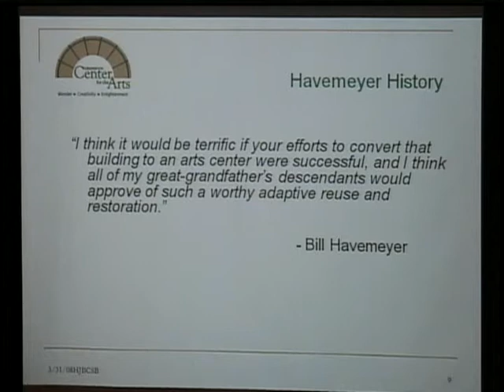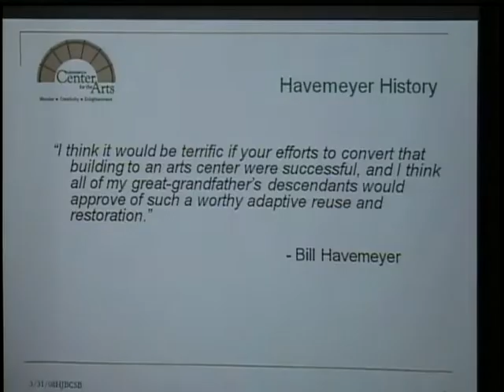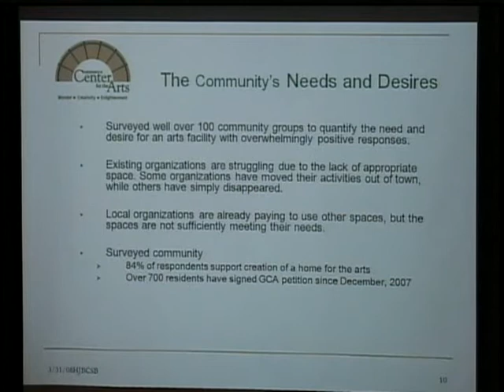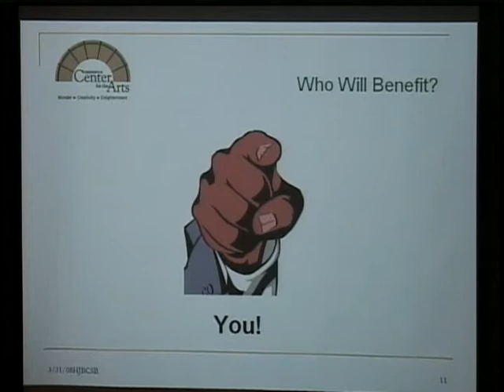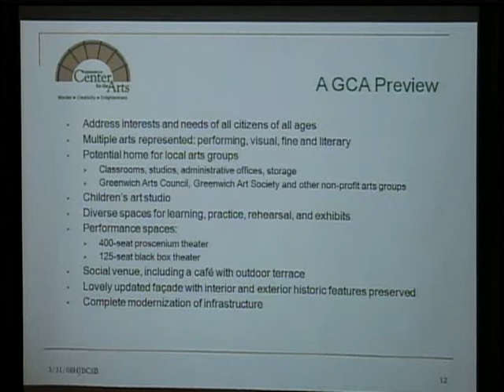Greenwich Center for the Arts - Stuart Adelberg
Greenwich resident and GCA board member Stuart Adelberg tells of growing up in Greenwich and the history of the Havemeyer Building on Greenwich Ave.